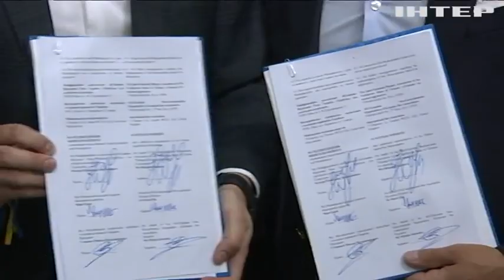росія відповість за кожен скоєний злочин в Україні: як посадити винних на лаву підсудних